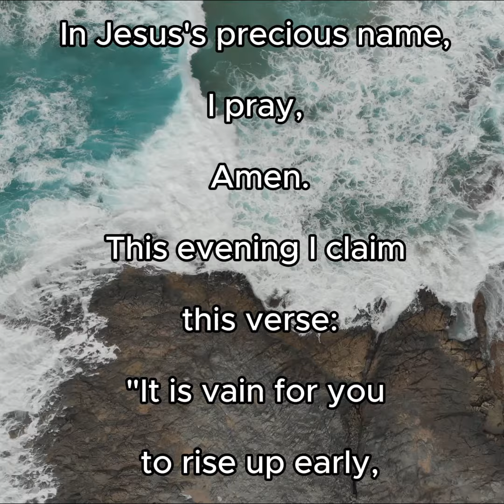Faithfully Fit Evening Prayer ~ Day 38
📿 End Your Day with a Restful Evening Prayer!

Find peace and calm with our evening prayer. 🌜 Let it soothe your soul and prepare you for a restful night. 🙏

Share prayer requests in the comments, inbox us,